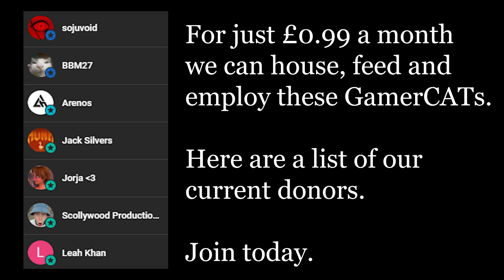The Joy Of Creation 2 Nextbots are TERRIFYING | Garry's Mod | PIE S0E25